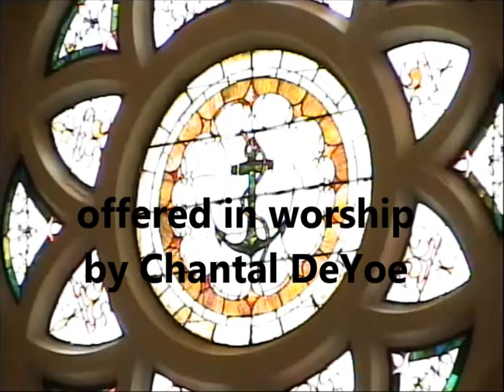Amazing Grace by David Nevue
Norwalk First UMC
August 24, 2014
Amazing Grace arr. by David Nevue